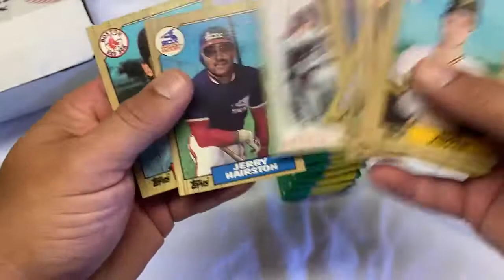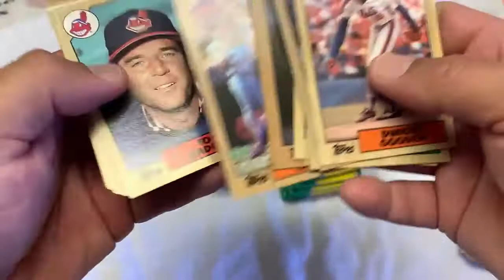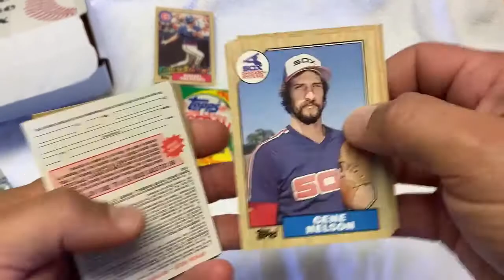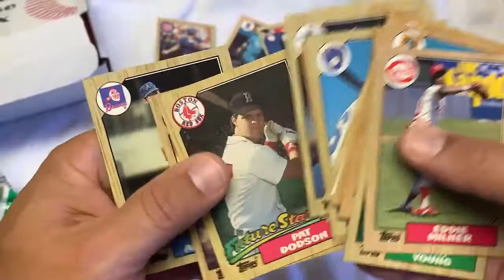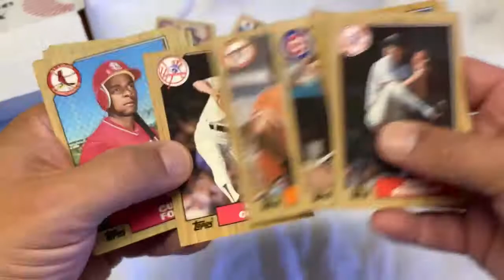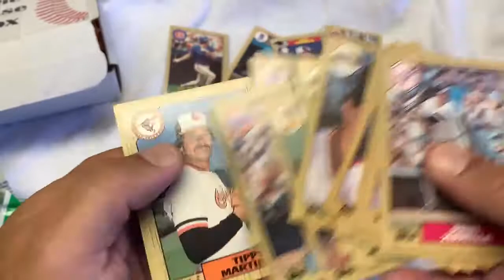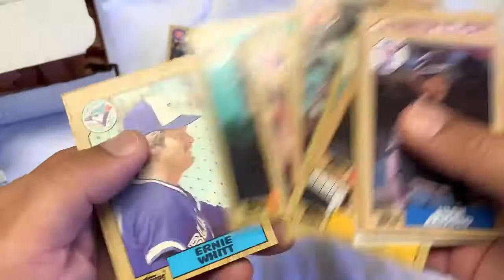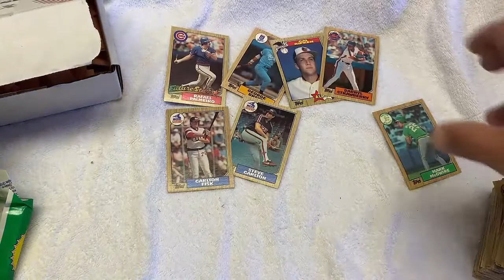1987 Topps Baseball Box Break - Part 3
Lets open up 2 boxes of 1987 Topps Baseball and search for the Mark McGwire, Barry Bonds, Bo Jackson and many more rookies. This will be a 4 Part Series.

I opened this box about 2 months ago so unfortunately the values of some of these cards are not as high.